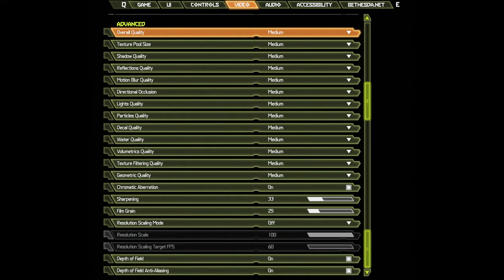🎮 NVIDIA GeForce RTX 3070 [Laptop, 140W] - DOOM Eternal gameplay benchmarks (1080p)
💻 Test Configuration:
• 16 GB RAM
• External Monitor

✅ LaptopMedia.com